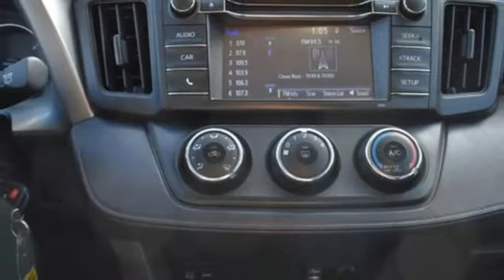2016 Toyota RAV4 Utica NY Oneida, NY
Year: 2016
Make: Toyota
Model: RAV4
Trim: LE
Engine: 4 Cyl. 2.5 L
Transmission: Automatic
Color: BLACK CURRANT
Mileage: 22960
Stock #: BT5962
VIN: 2T3BFREV3GW477804
T

Address:
1441 Genesee St.